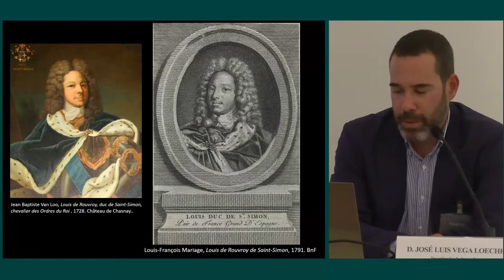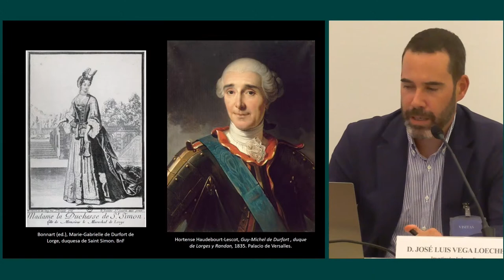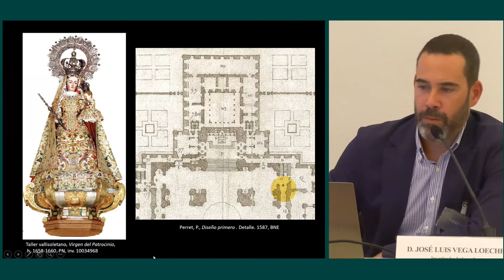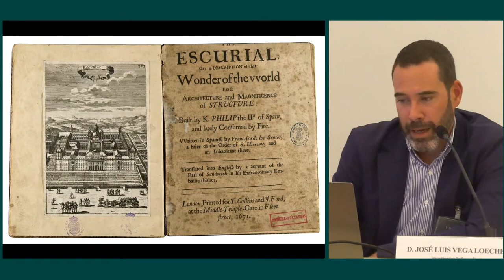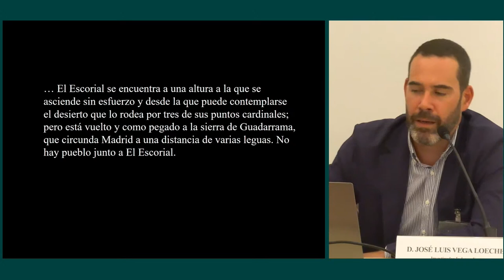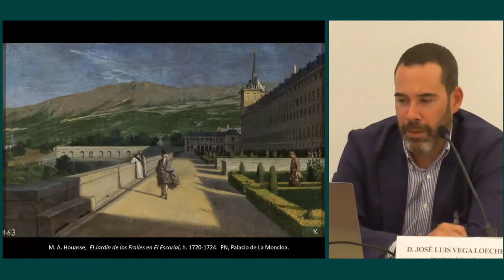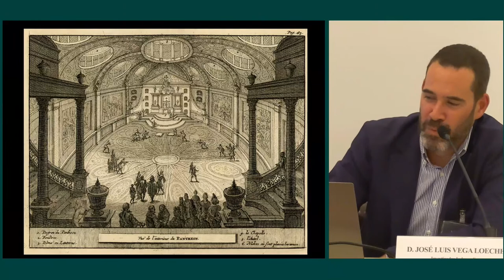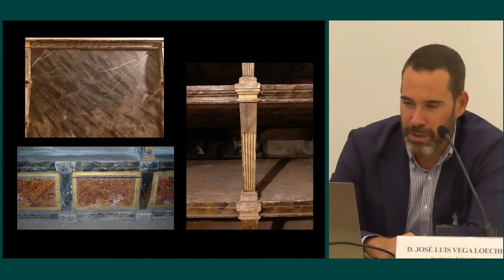Un monumento entre dos dinastías: El Escorial según Saint-Simon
Ciclo de Conferencias: "Los Martes en Palacio"

Ponente: José Luis Vega Loeches. Investigador independiente.

Palacio Real de Madrid - 20 de septiembre de 2022, 19:00 h